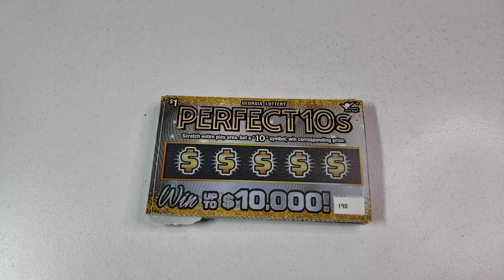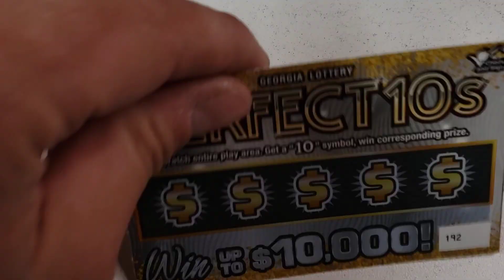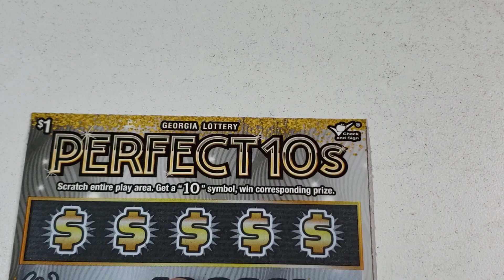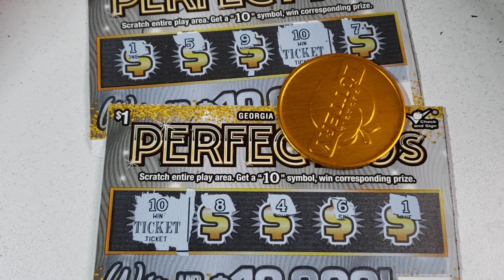Did I find The PERFECT 10?🔴 $1 GEORGIA LOTTERY SCRATCHERS